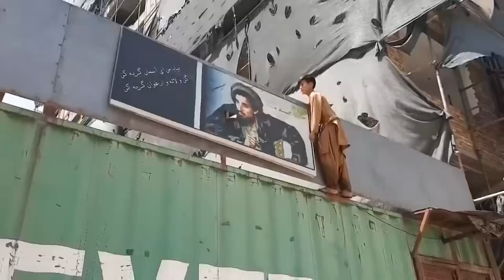Panjshir captured by Taliban!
ତାଲିବାନର ବଡ଼ ଦାବି । ପୂରା ପଞ୍ଜଶୀର ଏବେ ତାଲିବାନ କବଜାରେ । ଏପରିକି ନର୍ଦନ ଆଲାଏନ୍ସର ଚିଫ୍ କମାଣ୍ଡର ମହମ୍ମଦ ସାଲେହଙ୍କର ମଧ୍ୟ ମୃତ୍ୟୁ ହୋଇଥିବା ଦାବି କରାଯାଉଛି । କିନ୍ତୁ  ଏ ଖବରକୁ ଖଣ୍ଡନ କରୁଛି ପଞ୍ଜଶୀର ।